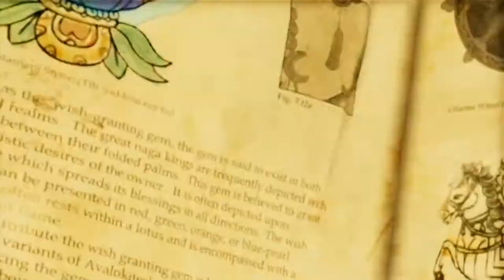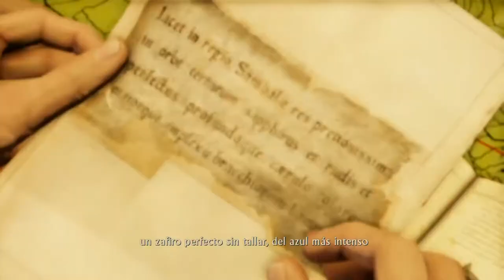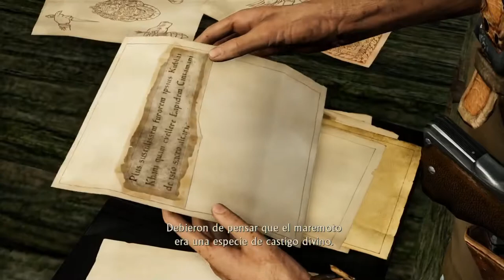UNCHARTED 2: EL REINO DE LOS LADRONES | WALKTHROUGH | EL PASAPORTE DORADO #2